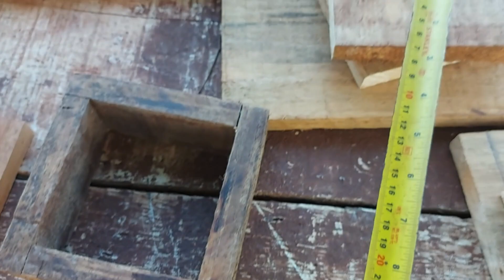Fazendo caixa de Jataí agro sítio roça apicultura apiculture abelhas @COISASDAROCAE10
Olá, seja bem vindo ou bem vinda!

RESUMO

TODOS ESSES TÓPICOS SÃO FALADOS NO VÍDEO, ENTÃO, NÃO PULE PARTES.

Bom vídeo a todos. Apiário Fenix. COISAS DA ROÇA COM ABELHAS

NÃO PERCA MAIS TEMPO COM A REVISÃO DO SEU APIÁRIO.
Você sabe o que deve observar ao realizar uma revisão?
Pegue caneta e papel e aproveite esse vídeo que vai mudar a forma como você faz a vistoria periódica de suas abelhas!
ESTAMOS INICIANDO O PERÍODO DO MANEJO PRÉ-SAFRA. A ÉPOCA DO PERÍODO DE DIVISÕES DE COLMÉIAS ESTÁ ENCERRANDO PARA COLOCARMOS TODAS AS ABELHAS EM CRESCIMENTO PREPARANDO AS COLÔNIAS PARA A SAFRA DE MEL.

O APICULTOR INICIANTE APRENDERÁ AQUI A FAZER SUAS PRIMEIRAS DIVISÕES DE COLMÉIAS, SEGUINDO O MANEJO E A TÉCNICA CONFORME O MÉTODO CIA DA ABELHA.

O APICULTOR EXPERIENTE APRENDERÁ O PROCESSO DE TROCA DE FAVOS VELHOS DO MANEJO PRÉ SAFRA E O MÉTODO CIA DA ABELHA DE MANTER COLÔNIAS COM FAVOS JOVENS E SADIOS.

PARTICIPE CONOSCO DE NOSSO GRUPO CIA DA ABELHA ON LINE APICULTURA NO TELEGRAM. UMA PLATAFORMA DIFERENTE DE TUDO QUE VC JÁ VIU DE INTERAÇÃO ENTRE OS APICULTORES ALÉM DA OPORTUNIDADE DE VC TER UMA CONSULTORIA ON LINE COMIGO 100% GRATUITA PARA ENRIQUECER SEU PROJETO APÍCOLA. INSTALE O TELEGRAM EM SEU SMARTPHONE OU IPHONE E APÓS CLIQUE NESSE LINK ABAIXO PARA CADASTRAR-SE AUTOMATICAMENTE EM NOSSO GRUPO: ESTAMOS INICIANDO O PERÍODO DO MANEJO PRÉ-SAFRA. A ÉPOCA DO PERÍODO DE DIVISÕES DE COLMÉIAS ESTÁ ENCERRANDO PARA COLOCARMOS TODAS AS ABELHAS EM CRESCIMENTO PREPARANDO AS COLÔNIAS PARA A SAFRA DE MEL.

PARTICIPE CONOSCO DE NOSSO GRUPO CIA DA ABELHA ON LINE APICULTURA NO TELEGRAM. UMA PLATAFORMA DIFERENTE DE TUDO QUE VC JÁ VIU DE INTERAÇÃO ENTRE OS APICULTORES ALÉM DA OPORTUNIDADE DE VC TER UMA CONSULTORIA ON LINE COMIGO 100% GRATUITA PARA ENRIQUECER SEU PROJETO APÍCOLA. Você apicultor iniciante que vem povoando seu apiário, aprenda como realizar sua primeira captura pelo método da caixa isca. A maneira como fazer a caixa isca, a forma como espalhar as caixas iscas na natureza, veja as capturas de abelhas durante o período de caixa isca e povoe seus apiários com muitos enxames de abelhas.Neste vídeo eu ensino tudo sobre a produção do FEROMÔNIO CHAMA-ENXAME CIA DA ABELHA a base de erva cidreira, própolis e casca da laranja da terra que possibilita a captura de até 70 enxames de abelhas a partir de 100 caixas iscas espalhadas! MAIS UM GRANDE PRESENTE CIA DA ABELHA pra vc apicultor!

AGORA passando para informar do grande presente que estamos disponibilizando para toda a cadeia da apicultura em todo o Brasil e que são ferramentas decisivas e imprescindíveis para o aumento de produção e produtividade de mel em todo o Brasil: OS CALENDÁRIOS APICOLAS DE PRODUÇÃO DE MEL CIA DA ABELHA. Clique no link abaixo para se cadastrar e receber seu calendário